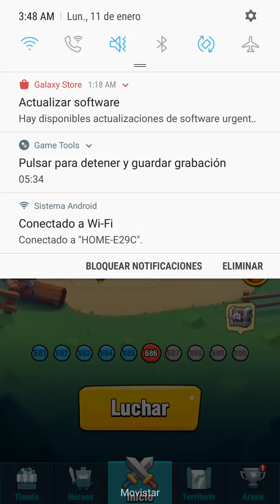Art of war hack vip Gratis + 2000 Gemas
Les traigo el Art of war con su respectivo Hack para tener el vip Gratis y clan Mexicano